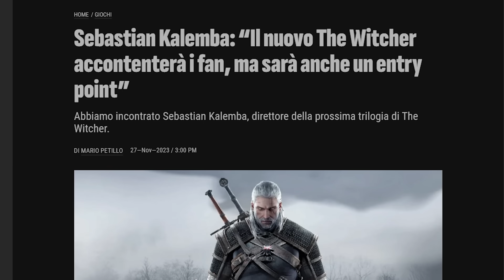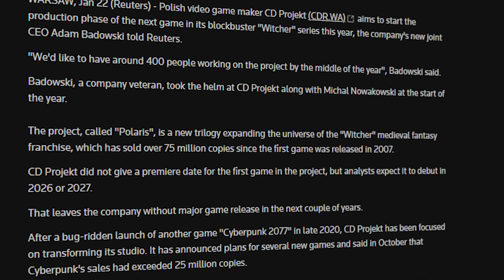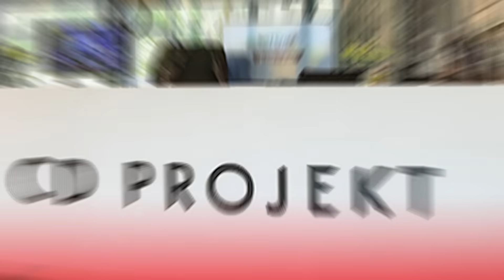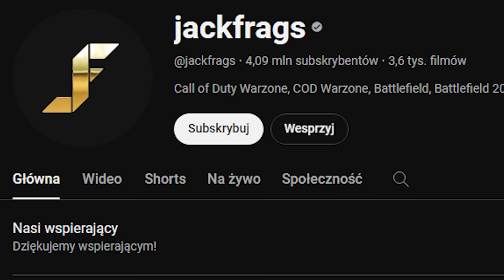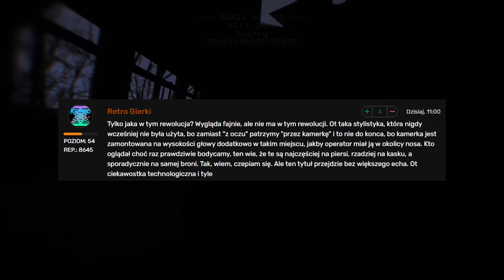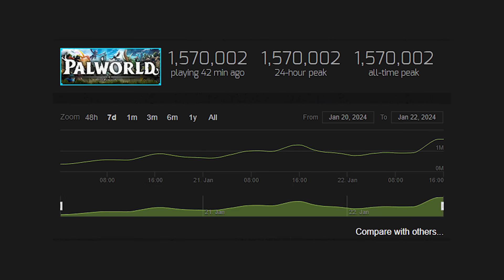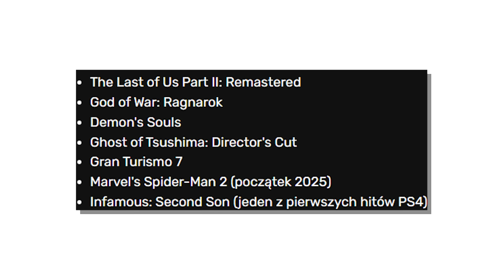CD PROJEKT OFICJALNIE O WIEDŹMIN 4 I CYBERPUNK 2 — REALISTYCZNA REWOLUCJA FPSÓW? — PALWORLD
💲ENEBA - świetne miejsce do kupowania gier

00:00​​​​ Nowe INFORMACJE od CD PROJEKT RED o Wiedźminie 4 i Cyberpunku Orion
2:34 Bodycam w rękach TESTERÓW!
5:18 Palworld CIĄGLE POBIJA REKORDY! *chore wyniki*
7:00 Porty PlayStation NA ROK 2024 (plotka)